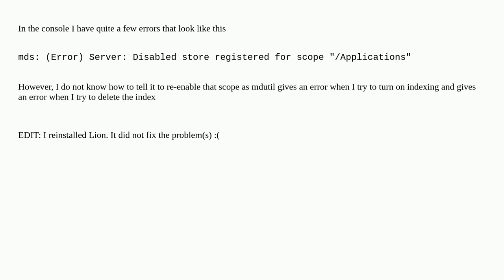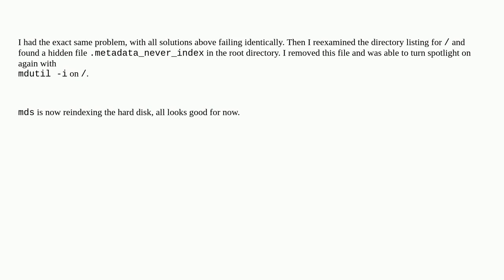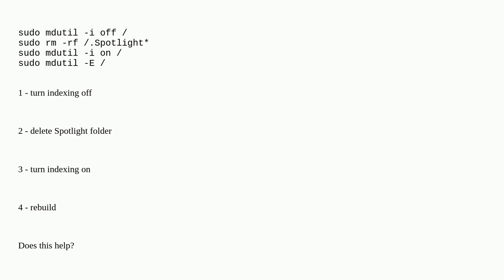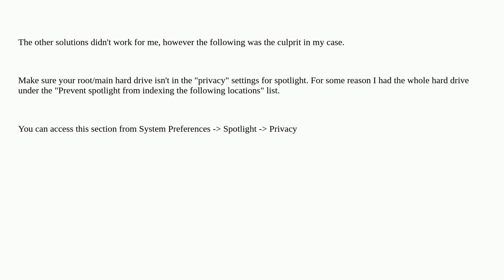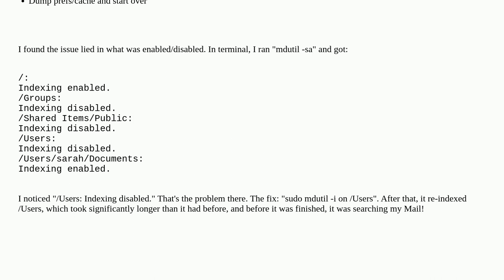Apple: Spotlight reports "Indexing and searching disabled" in Lion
Spotlight reports "Indexing and searching disabled" in Lion

A special thanks goes out to the awesome community

  spotlight macos